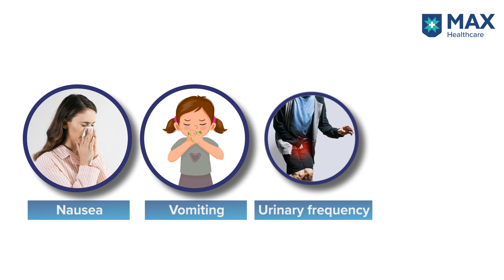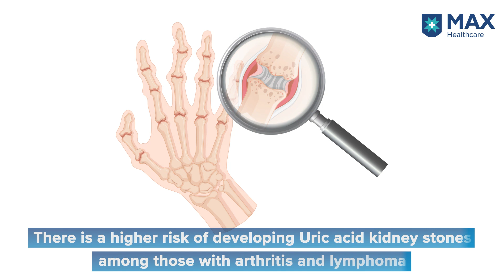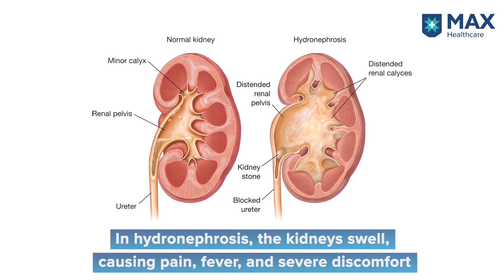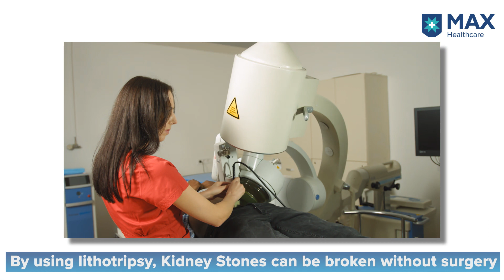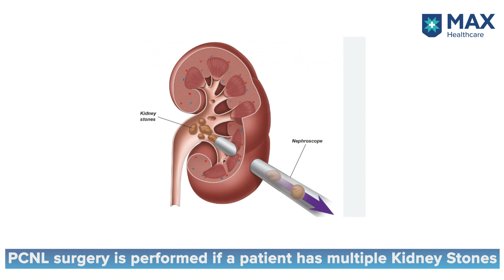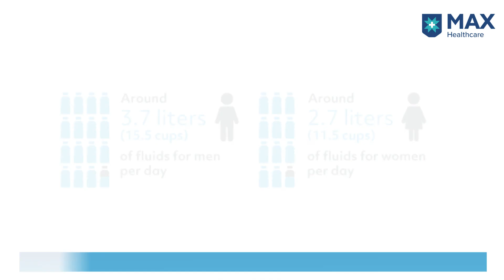Kidney Stones: Signs, Symptoms, Treatment | Max Hospital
Kidney stones or renal calculi are crystallized solids formed from salts in urine. They can sometimes block the flow of urine and cause infection, kidney damage or even kidney failure. In this video, MaxExpert talks about Kidney stone disease, its causes, symptoms, diagnosis, and treatment.

Dr. Waheed Zaman Director - Urology & Renal Transplantation at Max Super Speciality Hospital, Shalimar Bagh, explains how Kidney stones can lead to severe health complications if left untreated.

0.00 - Introduction
0.19 - About Kidney ctones
0.51 - Symptoms & causes of Kidney stones
2.22 - Busting myths about Kidney stones
3.39 - Types of Kidney Stones
4.34 - How is Kidney stones diagnosed?
5.10 - Treatment for Kidney Stones
6.33 - Fluid management in prevention of Kidney stones
7.31 – Surgery options for removal of Kidney stones
7.44 – About Lithotripsy surgery for Kidney stones
8.07 - RIRS surgery for removal of Kidney stones
8.51 - PCNL surgery for removal of Kidney stones
9.14 - What fluids should I drink with Kidney stones?
9.23 - Foods to avoid with Kidney stones
10.27 - Conclusion